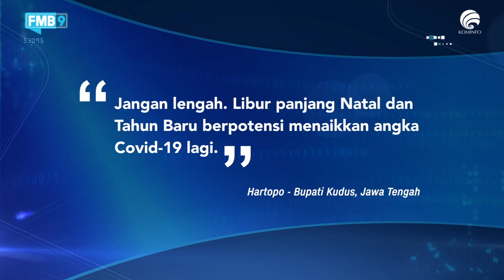ANTISIPASI KENAIKAN KASUS COVID-19 SAAT NATAL & TAHUN BARU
Bupati Kudus Hartopo mengisahkan kembali tentang wilayahnya yang sempat menjadi salah satu epicentrum Covid-19 di Indonesia. Ia mengimbau agar masyarakat jangan lengah. Jangan sampai ada gelombang ketiga bahkan gelombang keempat. "Sebentar lagi ada Natal dan Tahun Baru. Ini perlu diwaspadai. Kami berharap pemerintah tetap melakukan penyekatan-penyekatan untuk mencegah adanya lonjakan pemudik di libur Natal dan Tahun Baru," sebut Hartopo.